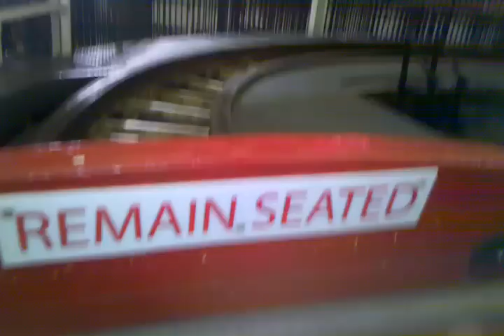Coney island cyclone front row